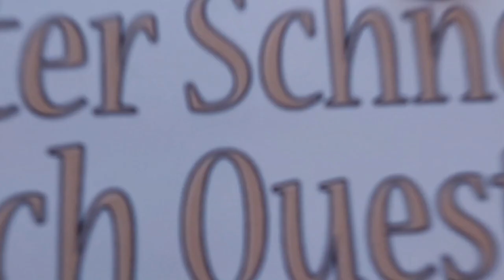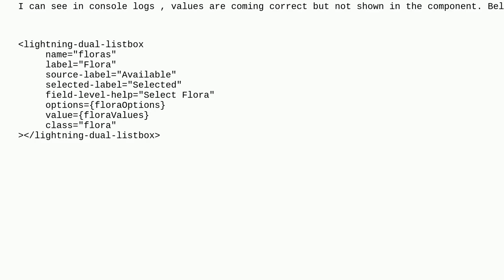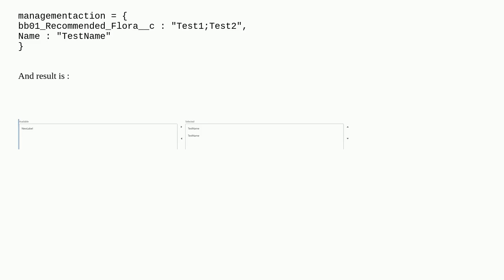Salesforce: Value not shown in LWC dual list box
Value not shown in LWC dual list box

A special thanks goes out to the community

  lightning-duallistbox lightning-web-components